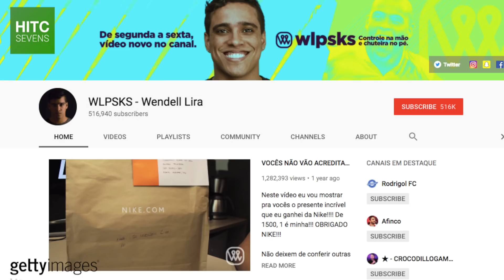Last 7 FIFA Puskas Award Winners: Where Are They Now? | HITC Sevens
From Wendell Lira to Neymar, HITC Sevens takes a look at the last seven winners of FIFA's Puskas Award and where they are now.